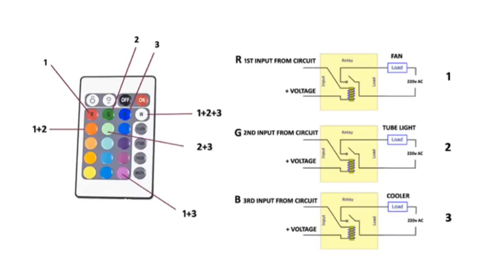Remote control circuit for home appliances like fan, tube light, cooler, 3channel remote in hindi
Hello friends, This is very simple remote control circuit, with this project you can operate any home appliances with remote, with this circuit you can operate 3 appliances at same time with this circuit

In case if you have any doubt/ suggestions/ query, please leave them on the comments section below.

Kit Link if u interested to buy